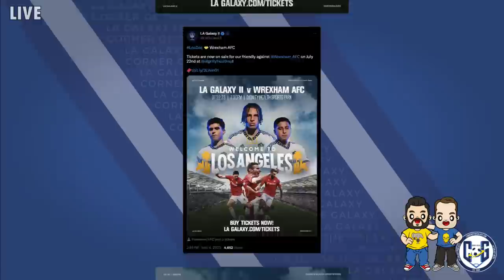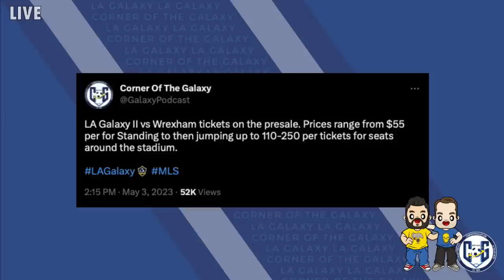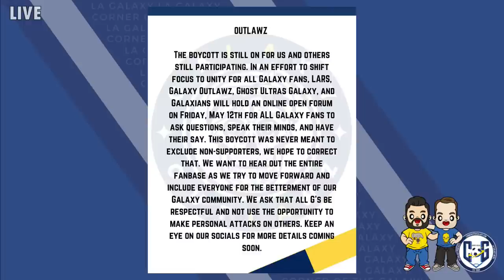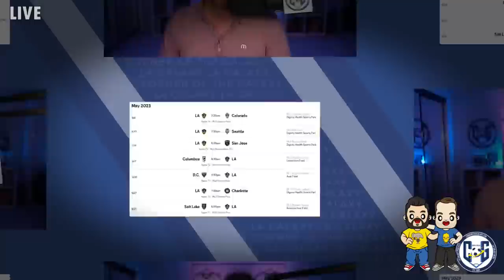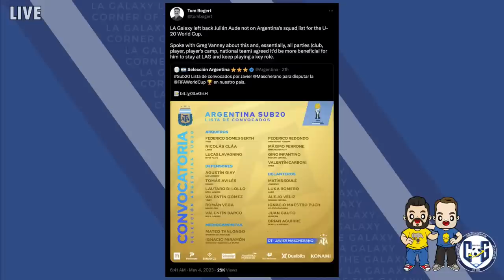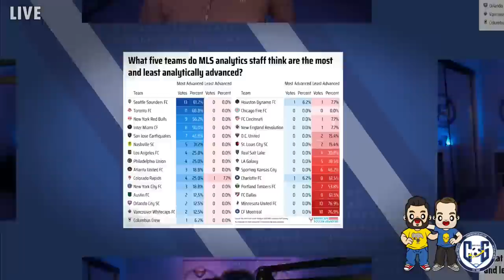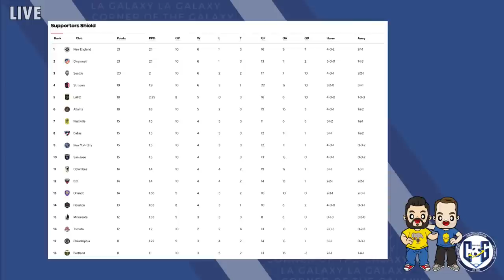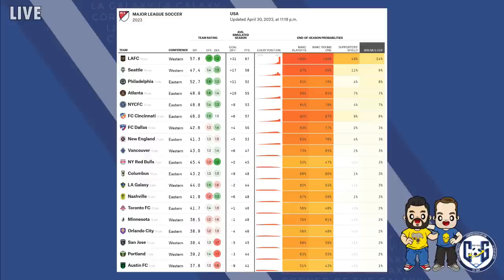PODCAST: Deadpool Pricing? A game for Wrexham and another Costa injury for LA Galaxy!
- 2023 COG T-SHIRTS!

COG STUDIOS, Calif. -- The LA Galaxy have another Douglas Costa problem. And it's another injury that will put the Designated Player out for the next month. Does that help the Galaxy establish a rhythm?

On today's show, the infirmed Eric Vieira takes the night off as Josh Guesman does another surprise solo show -- we promise he tried to get another host in.

Josh will start with Hollywood pricing for LA Galaxy II as they prepare to host Wrexham in what should be a star-studded event. But with what seems like outrageous ticket prices, is this game for Galaxy fans? Or is it a cash grab for Wrexham? And is that okay if the Galaxy are getting a share of that as well? And will you be surprised by the level of play?

Josh will then talk about the Galaxy ranking near the bottom in Analytics and why that probably doesn't tell the whole story. But it's certainly a story we've been telling for close to seven years. Is there improvement any time soon?

But the main crux of the show is listening to Greg Vanney's media availability for this week as the Galaxy prepare for Colorado.

Vanney talks about injuries to Costa, Jonathan Bond, and Chris Mavinga and when you can expect those players to return to the team. And there's also some discussion about the U-20 guys and whether they'll be released for the U-20 World Cup. Will Jalen Neal be able to make an appearance? And what about Julian Aude?

Finally, Josh will prepare you for Colorado's defense and talk about how both teams are struggling to find goalscorers. Will Kevin Cabral be welcomed back to Dignity Health Sports Park? Will Robin Fraser find a way to unlock the Galaxy's mistake-prone possession?

We've got a great show for you tonight -- full of LA Galaxy news and discussion. Thanks for joining us!